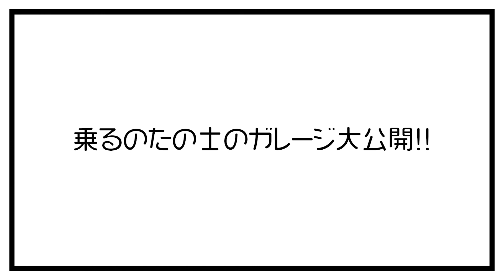【挨拶】つるの剛士のバイクライフをお届けします！【チャンネル開設】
つるの剛士ついにYouTuberデビューします。
将棋(3段)・釣り・波乗り・キャンプ・バイクなど、たくさんの趣味を本気で楽しむ、つるの剛士です。
このチャンネルでは、僕の趣味のひとつ「バイク」をテーマにお届けしていきます。

パパツーとは…
「パパと楽しむツーリング」のこと。
これまでは、バイクといえば父親が一人で楽しむものというイメージが大きいのではないでしょうか。
しかし、バイクは親子が一緒に楽しむことができる素敵な相棒なのです。
また、「パパと楽しむ」とはいったものの、その概念は父子だけにとどまらずすべての親子に贈るメッセージでもあります。
家族のかけがえのない思い出となり、バイクの楽しさが子供達やその子供達へと、永い世代へと受け継がれていくことを願って、バイクの輪を広げていくのがパパツープロジェクトです。

◆つるの剛士の乗るのたの士◆
バイク大好き「つるの剛士」が自身の〝バイクライフ〟をお届けしていく、バイク専門ＹｏｕＴｕｂｅチャンネルです。

◆つるの剛士◆
・バイク王イメージキャラクター
・バイク情報サイト「Ｂｉｋｅ Ｌｉｆｅ Ｌａｂ」主任研究員
・ＣＳ「つるの剛士のイジリ単車」メインＭＣ